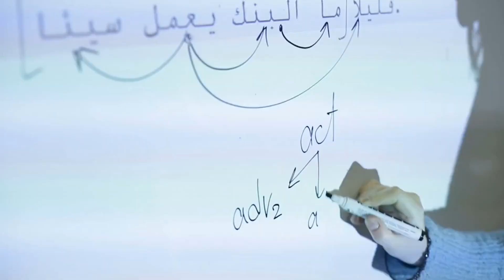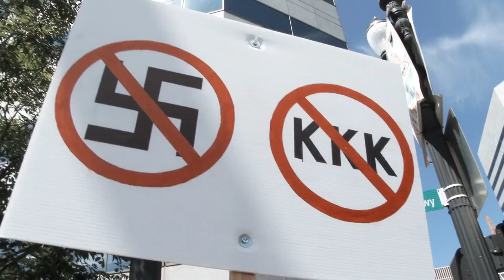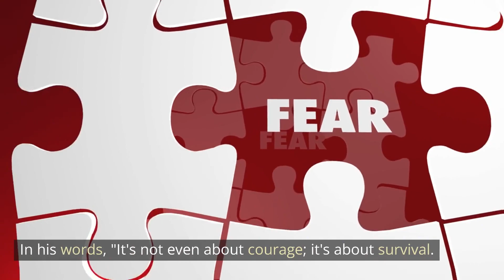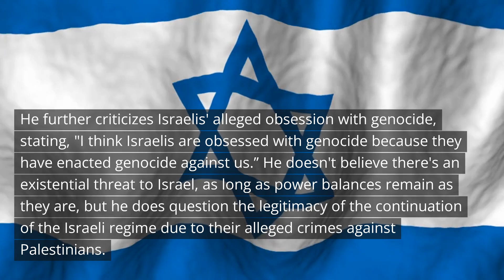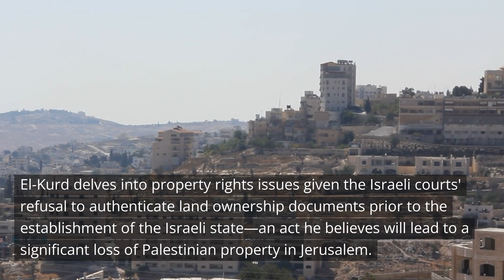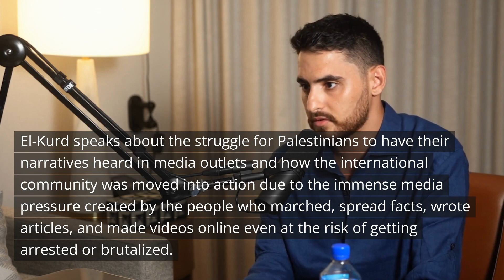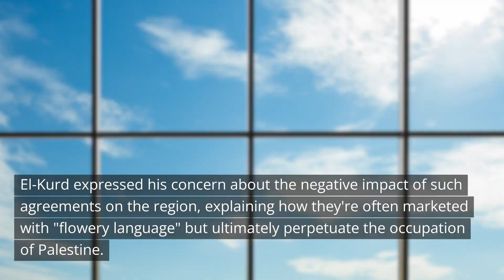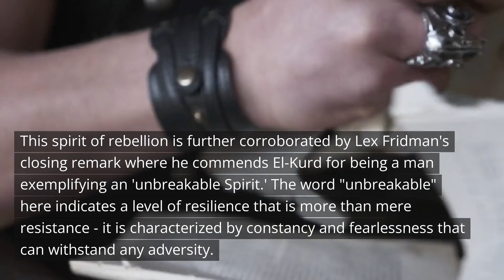Mohammed El-Kurd: Palestine | Lex Fridman Podcast #391 | AI Summary | The Pod Slice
AI Voice: Lex Fridman

Welcome to another AI summary on 'The Pod Slice'. We're serving up a concise slice of Lex Fridman’s long-form podcast #391 featuring his insightful conversation with Mohammed El-Kurd, a poet and writer from Palestine. In this podcast summary video, we have captured the essence of their conversation, dissecting the complex topics they’ve delved into, and presenting them in an easily digestible format. Your time is valuable; that's why at 'The Pod Slice', we aim to bring you the key insights and crucial perspectives from your favorite podcasts, with an efficient podcast recap.

Chapter 1: Introduction to Mohammed El-Kurd
- Discover who Mohammed El-Kurd is, beginning from his early years in Palestine, his journey into poetry and activism, and his rise to global recognition.

Chapter 2: El-Kurd’s Writing Process
- Deep dive into El-Kurd's unique writing process - explore how his Palestinian roots have influenced his work and his techniques for channeling emotion into his poetry.

Chapter 3: Artificial Intelligence and Palestine
- Delve into the intersection of cutting-edge AI impacts on Palestine- the opportunities, the fears, and the ethical questions posed by Mohammed and Lex for this relatively unexplored field.

Chapter 4: Future of Palestine and the Role of Activism
- Discuss the future of Palestine as seen through El-Kurd’s eyes, his hopes for peace, and the crucial role of activism and individual voices in shaping a better future.

Chapter 5: Lex and El-Kurd’s Top Takeaways
- Recap the key learning points and shared understandings that both Lex Fridman and Mohammed El-Kurd had in the podcast- bite-sized wisdom for instant enlightenment.

Join us on 'The Pod Slice' for the quickest way to stay current with online conversations whilst finding points of inspiration and intrigue to open new perspectives. We are your one-stop destination for podcast summary and podcast recap needs! So sit back, relax, and let’s dive into this enlightening conversation with just a click! Happy viewing!